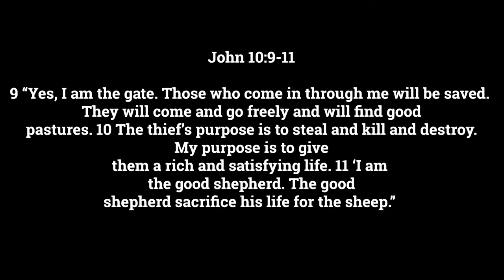Feb 24th | Bible study Breakdown "What does it mean to be a friend of Jesus?"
This week we talked about friendship, God being our shepherd, and what it means to be a friend of Christ! Check out this week's bible study summary!